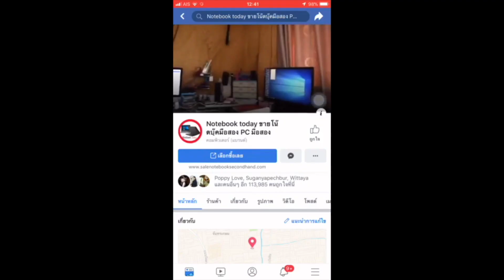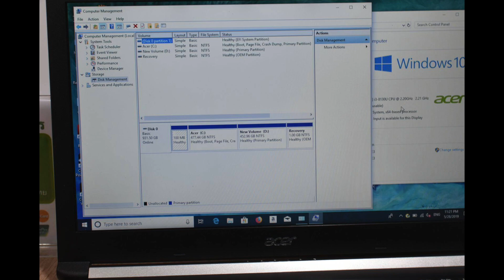โน๊ตบุ๊คมือสอง Acer A515-51G-36HR เจน8 2018 NVIDIA MX130 2G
ขายของแรงราคาไม่แรงใหม่กริฟๆ ปกศ.เหลือ 07/2020 acer a515-51g-36hr สภาพยกกล่องอุปกรณ์ครบ Intel Core i3-8130U (2.20 GHz, 4 MB L3 Cache up to 3.40 Ghz) เป็นคอ3ที่บูสได้แรงเท่าไอ5ของปีที่แล้วเลย การ์ดจอเทพ NVIDIA GeForce MX130 (2GB GDDR5) HDD1000g ram4g ddr4 เหมาะกับงาน office ขายของออนไลน์ upload download มีกล้องหน้าในตัว ไลฟ์สดขายของได้ เล่นเกมส์ออนไลน์สาย การีน่า hon sf pb fifa3 online dota1 PES2018 ROS ROV เกมส์ pubg pc สตีมเกมได้ หรืองานกราฟฟิก CS6 CC ai ps ae pr LR ตัดต่อหนังได้คลิป แบบ ยูทูบเบอร์ ได้ แบ็ตนาน 3-4ชม ของใหม่ตอนนี้ลาซาดาขาย 18300 บาท เราขายเพียง 10500 บาท เท่านั้นเอง ยกกล่องคุ้มค่าแน่นอน Processor CPU Intel Core i3-8130U (2.20 GHz, 4 MB L3 Cache up to 3.40 Ghz) Chipset Mobile Intel Express Chipset Graphic System Graphic Card NVIDIA GeForce MX130 (2GB GDDR5) Display Size 15.6 inch (1366x768) HD Type Main Memory Memory 4 GB DDR4 Hard Disk Drive Hard Disk 1 TB 5400 RPM Optical Disc Drive Drive No Connection Wireless Lan 802.11ac+Bluetooth 4.0 Bluetooth LAN SIM (3G) Operating System OS Bundle Windows 10 Home (64 Bit) Web Camera Details HD Camera Battery Type 2-Cell Li-ion Warranty Detail 2 Y. Carry-in Regional Insurance ไม่มีให้ Port & Interface USB 2.0 2 USB 3.0 1 USB 3.0 Type C USB 3.1 USB 3.1 Type C Display Port D-Sub/VGA Thunderbolt HDMI Card Reader SD Card Reader Express Slot Finger Print Keyboard Keyboard Type Chiclet keyboard Backlit Numpad Body Color Obsidian Black Weight 2.40 Material Plastic Update วันที่วางจำหน่าย วันที่อัพเดท 18 ก.ค. 2561 เช็คราคาสินค้ามือหนึ่งได้ที่ ราคา 10,500.00 บาท